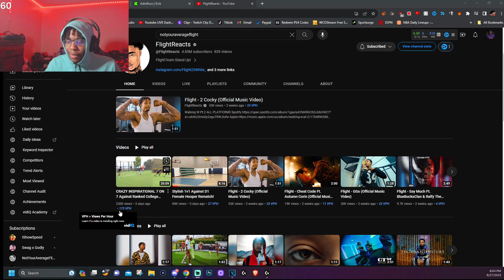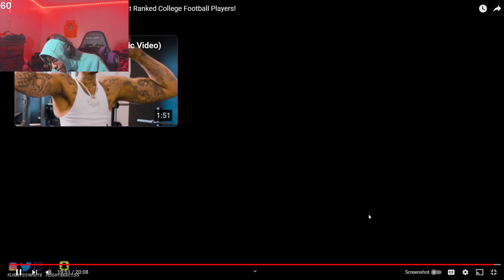Flight Got His Ankles BROKE By A Plate Cleaner.. 🤣